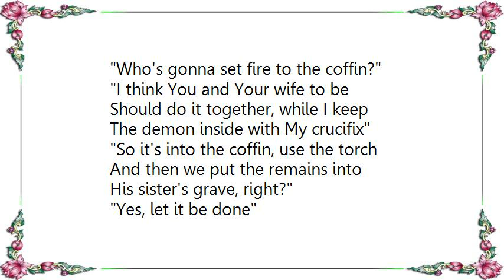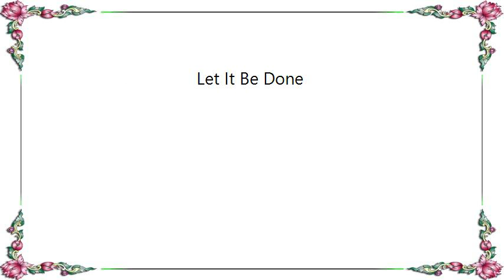King Diamond - Let It Be Done Lyrics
[Lyrics King Diamond - Let It Be Done]
Who's gonna set fire to the coffin?

I think You and Your wife to be
Should do it together, while I keep
The demon inside with My crucifix

So it's into the coffin, use the torch
And then we put the remains into
His sister's grave, right?

Yes, let it be done